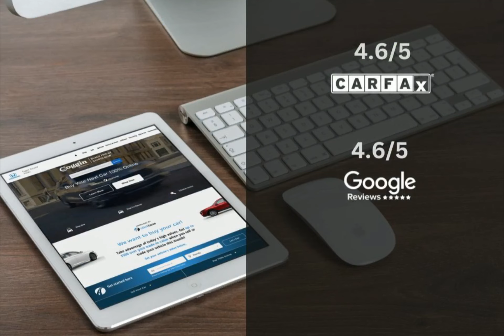2024 Honda HR-V CDH240542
2024 Honda HR-V CDH240542